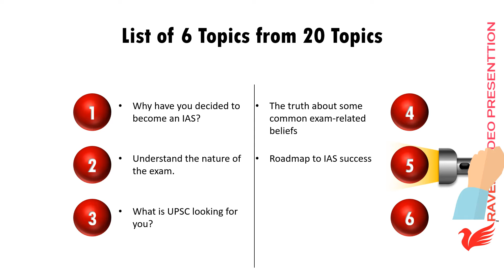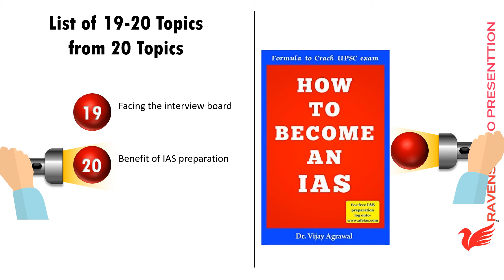How To Become An IAS | Dr. Vijay agrawal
About Dr. Vijay Agrawal
Dr. Vijay Agrawal, a 1983 batch Civil Servant, was private secretary to the
Former President of India Dr. S D Sharma.

Dr. Agrawal took voluntary retirement in 2009 and now devotes all his time to studies, writing, and guiding IAS aspirants.

This video will give you an overview of the book.
Must buy books for all IAS aspirants.

Video created by Sanjay Jairath.

Doodly Videos Best For...
Explainer Videos
Educational Videos
Presentation Videos

Promotion of Product, Brand, Institute, Services
Product Launch Announcement
Webinar Announcements
Online Course Announcement

Very reasonable price - Just Rs.1000.00 per video Maximum 1 Minute.
Rs.5000/- Per minute with Voice-over.

About Sanjay Jairath - Maths Graduate from Delhi University | Sales Consultant | Designer | Presently Heading Sales Team of Disha Publication.

My Valuable Clients:
Unique Publishers
DICE INNOVATIONS (INDIA)
Disha Publication
T Dubey Sir
Dr. SM Azad
Amway
Booksnclicks - Online Book Store
More...